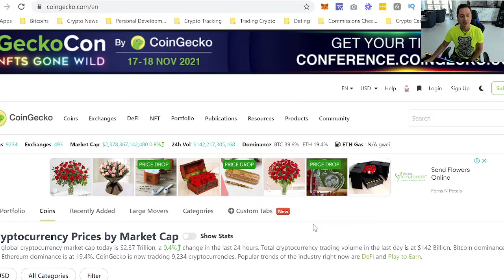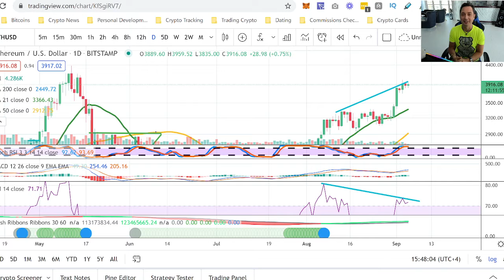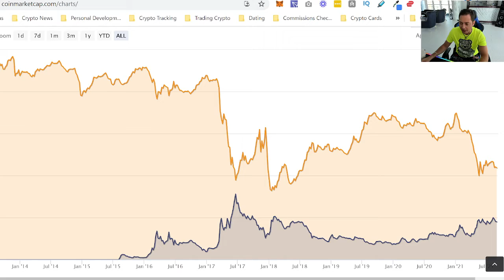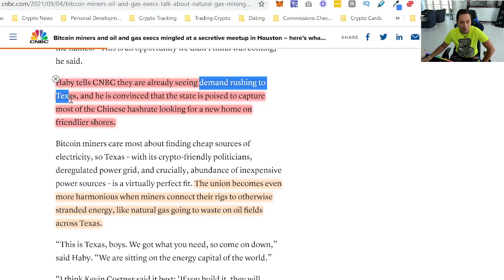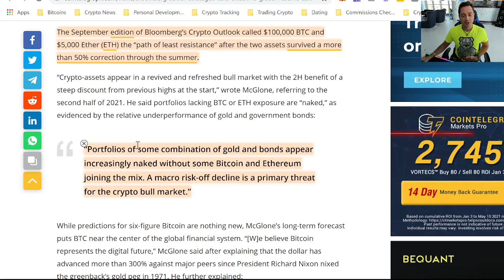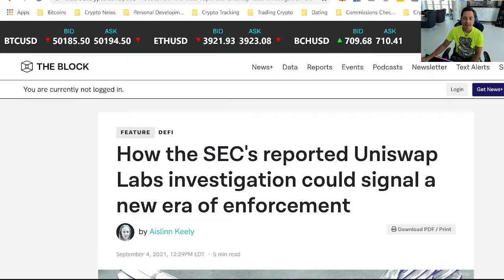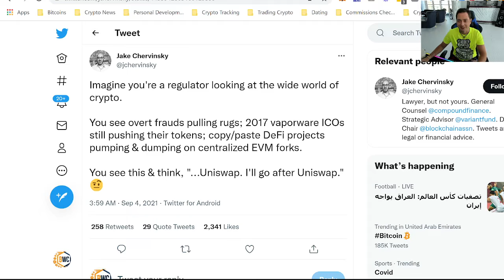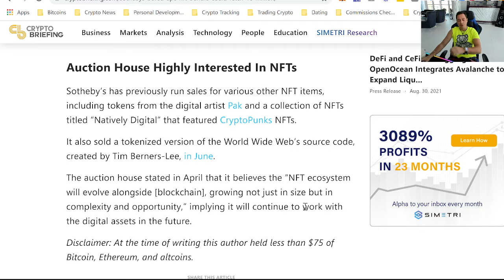Bitcoin Dominance Falling While ETH And Altcoins On The Rise, SEC Investigating UNISWAP DEX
Today In Crypto 05/09 - SEC Investigating Uniswap The Largest Dex, Ethereum Dominance Can Breakout Leading To RocketShip To The Moon, Twitter seems to be testing the ability to display Bitcoin and Ethereum addresses on profiles, Oil And Gas Executives Secret Meeting To Help Bitcoin Mining Industry In Texas, Bloomberg Senior Calls Bitcoin For Being World's Reserve Asset, Bitcoin and Ethereum Technical Analysis

Discover How You Can Receive Daily Rewards And Triple Your Money Passively With The World’s Strongest Blockchain Alliance Membership

Discover How You Can Get Paid ROYALTY INCOME From Intellectual Property of Artists And Businesses And Get Paid For EVERY Transaction!

New Token Sale Panda Inu Get It 500 Times Cheaper

Learn More About This Disruptive Daisy Token And Decentralized Crowdfunding Platform With 50X+ Potential

Discover How This 100% Decentralized Matrix System Helped Over 1,000,000 People Generate Over $2 Billion And How You Can Earn Crypto Dollars Daily With Brand New Binance Smart Chain

Earn Rewards Passively With DAISY Tron Smart Contract Leveraging Proven Endotech’s Institutional AI Crypto Trading System

Discover New Defi Project Launched On Binance Smart Chain With Up To 83% Annual Staking Rewards

Learn how you can earn TRX in a decentralized way and how I earned over $800K in TRX with this platform

Join Our Facebook Group To Stay Up To Date With The Community